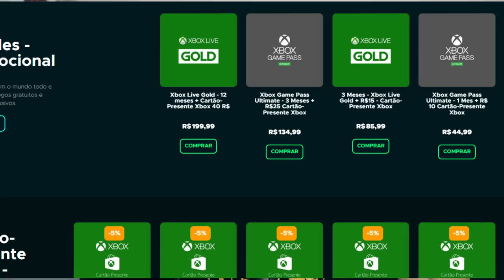Preview do COMEÇO de GOD OF WAR Ragnarok! O que estão achando do JOGO! Novas imagens!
Nova preview de god of war RAGNAROK!

➤ PSN: hadessama94